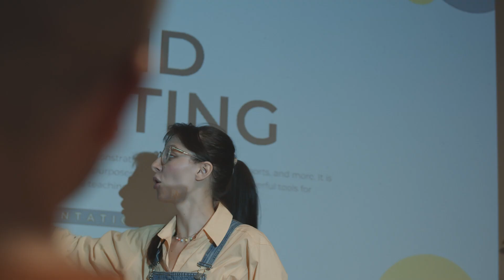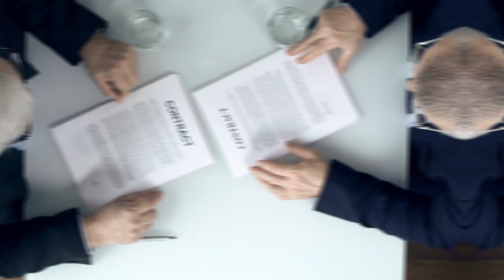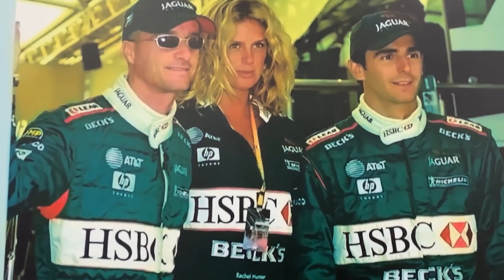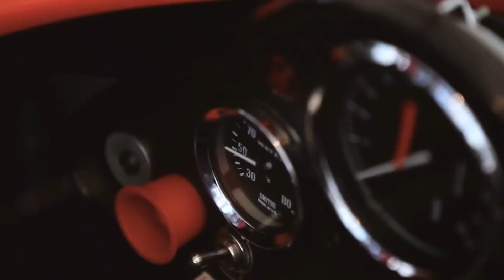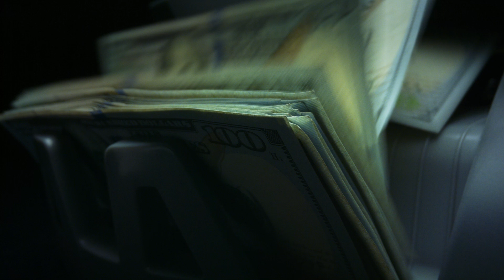THE STORY OF THE MISSING $300,000 DIAMOND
Hello guys! Our wonderful world can offer a lot of different intriguing and ambiguous stories. People did their best to contribute their stories to the shared pool of human experience. Some of them are mysterious, others are filled with inexplicable oddities, and others are just mind-boggling...
Let us tell you such a story which is all of the above and maybe even a little more. Motorsport enthusiasts and those closely following Formula 1 races, must have heard about this incident. But this story might come as a surprise for those who aren’t into this and have heard about Prix, Schumacher, Vettel, and Senna only by accident. So, what is the story going to be about?
We'll talk about how you can smash an expensive car in just 1 race circle, lose a $300,000-worth gemstone, and puzzle everyone with the question “what the hell was that?”. This incredible story involves a race track accident, PR geniuses, real Hollywood actors, two huge diamonds, and a whole lot of human carelessness... Or perhaps, the tricks of PR and marketing experts? Look for yourself and make your own conclusions.